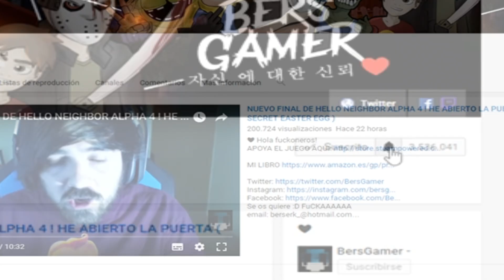Mi VECINO es Un IMPOSTOR GIGANTE de AMONG US | Hello Neighbor